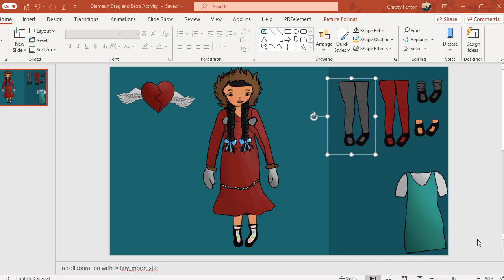Demo: Olemaun Drag N Drop tool for When I Was Eight and Fatty Legs Virtual Classrooms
A Drag N Drop tool free for educators and students to use for virtual classrooms and home learning.